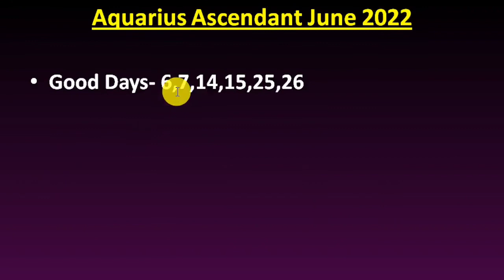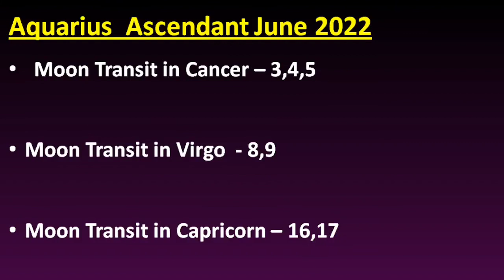Kumbh Lagn June 2022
Kumbh Lagn Monthly Prediction June  2022